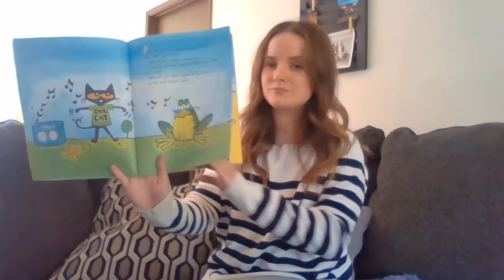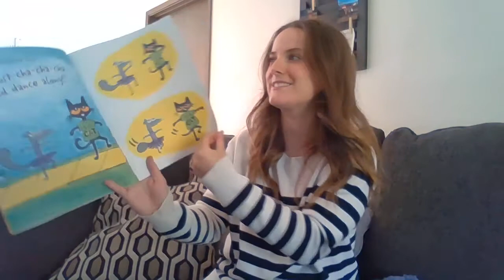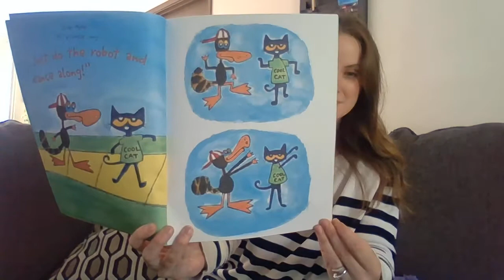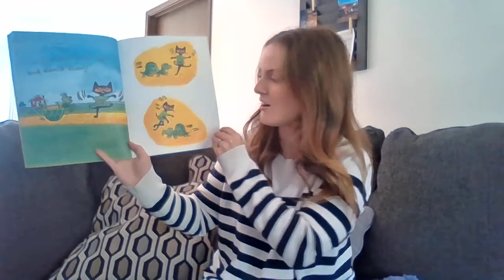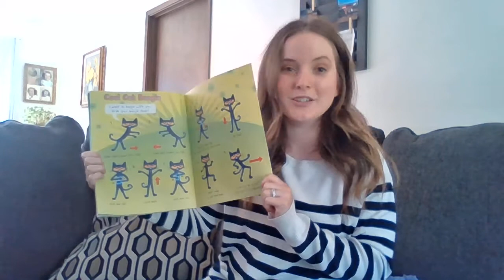Pete the Cat and the Cool Cat Boogie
By Kimberly & James Dean
Published by HarperCollins Children's Books